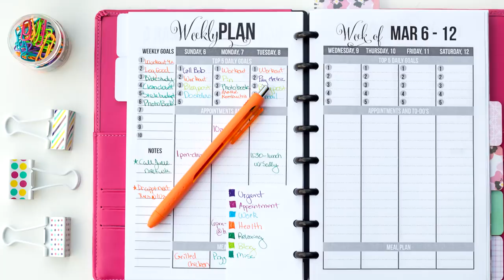How to Stop Being Lazy and Get Productive | Medbros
Hi everyone it's Shaman! I used to be really lazy and now I'm only somewhat lazy. These tips are what helped me focus on my goals. Hope it helps!

My name is Shaman and I am a medical school student who makes videos about all things studying. From preschool to med school, I got your back.